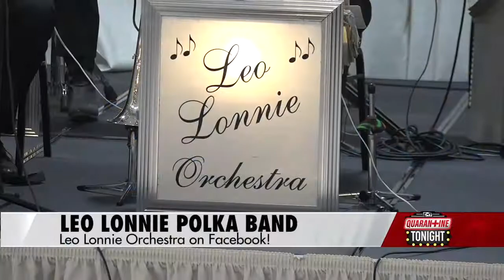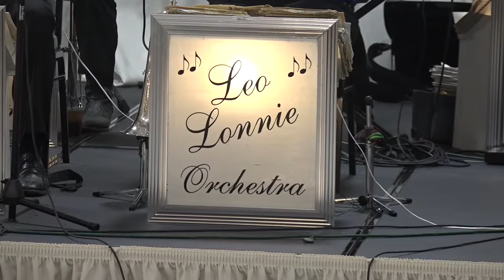Quarantine Tonight: Leo Lonnie Orchestra 06-25-2021